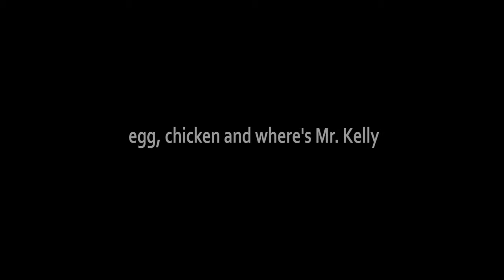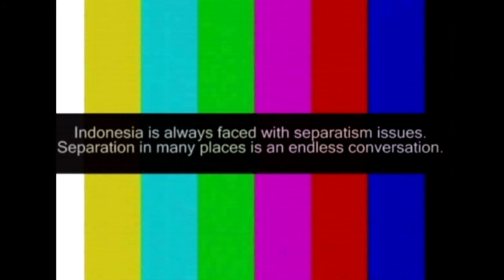Egg, Chicken and Where's Mr Kelly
Rumah Dokumenter presents
documentary 9 mins

Separatism is unfinish conversation